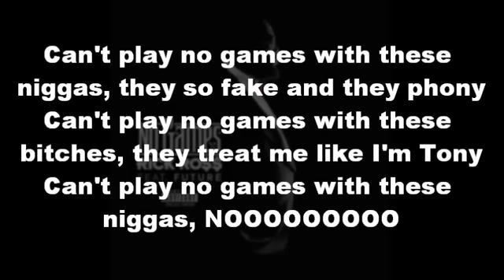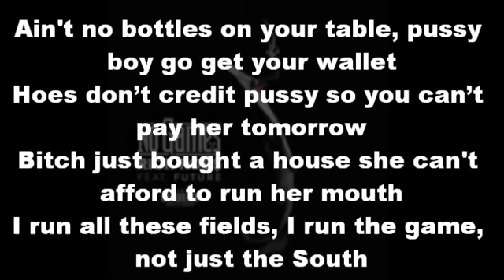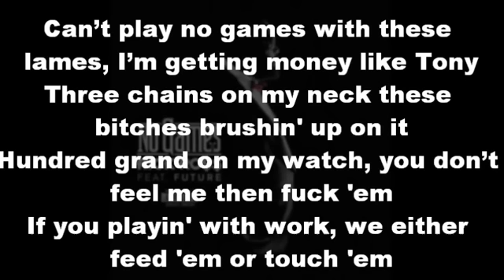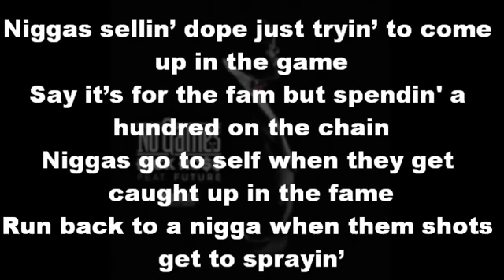Rick Ross Feat Future No Games (LYRICS ON SCREEN)